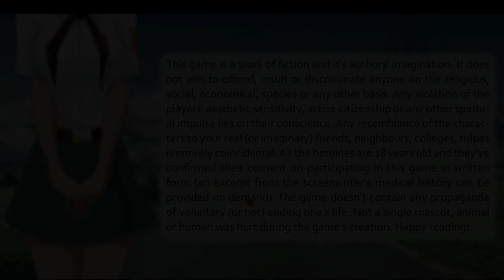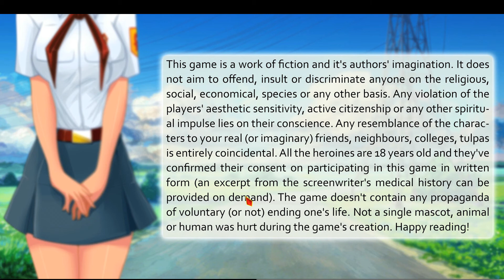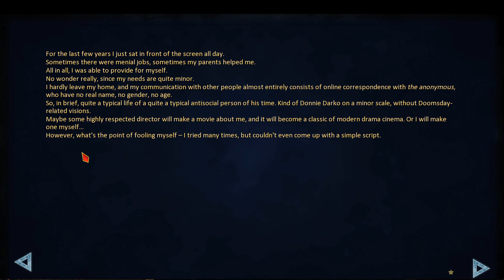14 Days of Love: Everlasting Summer part 1 prologue